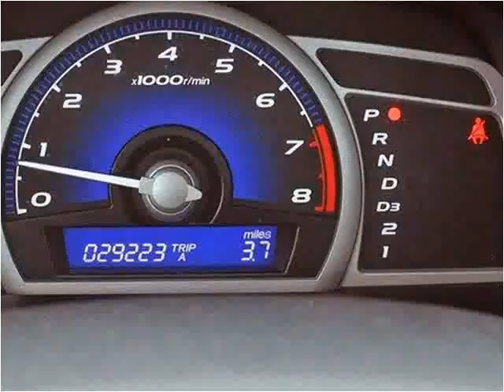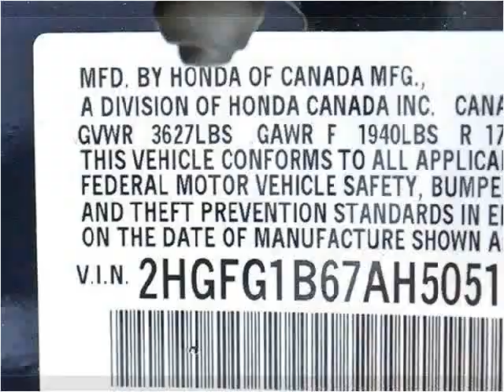2010 Honda Civic Used Cars Lake Worth FL